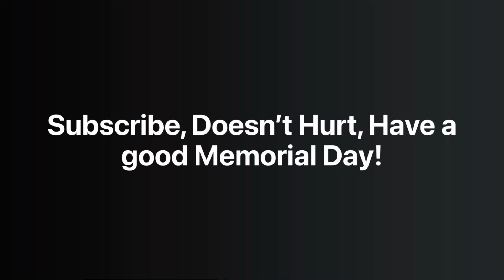Crash Of Cars Montage #2/ No Friends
Have a great day! Pce out and goodbye, be kind we already got enough negativity, and he yourself everyone else is already taken!
BYE!

Song: No Friends
Artist: Happy Birthday Calvin

A great artist and has great songs go check his channel out!